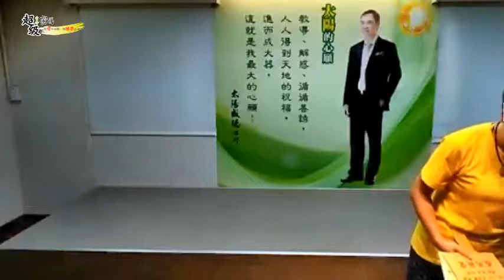《超級生命密碼》德香女人花 溫柔自芬芳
💖🌟💞愛與感恩驚喜分享會💞🌟💖

  天圓文化台北中心將於每週四舉辦
【超級生命密碼🌏愛與感恩驚喜分享會】

請大家告訴大家！廣邀與您有緣的人一同參與！
散播愛與感恩溫暖的熱度，共振愛與感恩的頻率，豐富滋養生命的溫潤之道，尋獲身心靈的平衡之鑰，透由每一個人的生命奇蹟開啟您我無限機會的可能，重拾生命的喜樂富足，您會發現，原來這一切就是這麼簡單！

🏩地點：
天圓文化教育中心
台北市重慶南路一段10號11樓1106室
(捷運台北車站地下街Z10出口)

第一次接觸的新朋友，能夠擁有足以改變您的生命地圖【超級生命密碼】一本唷!

歡迎您帶新朋友來參與盛會，共享幸福時刻，將透過臉書【全球直播】同步和大家見面，在愛中共振，在感恩中連結，打造精彩生命，共創美好未來。